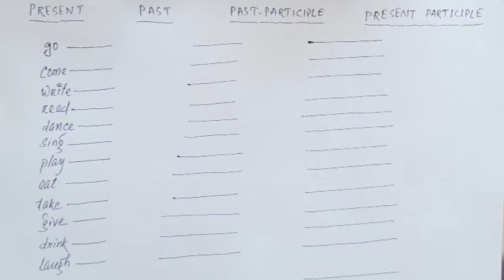Class 5 English Work Book Unit 08 // Saraswati Shishu Vidya mandir / Part - 1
Video Title - Class 5 English Work Book Unit 08 // Saraswati Shishu Vidya mandir / Part - 1